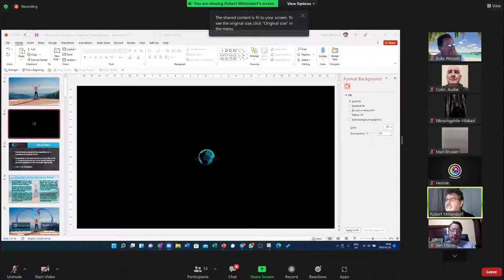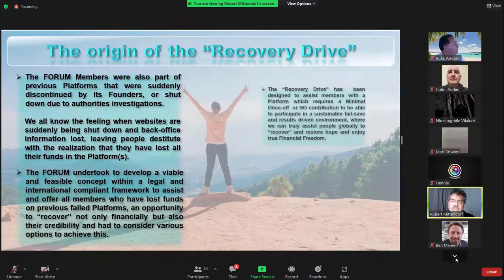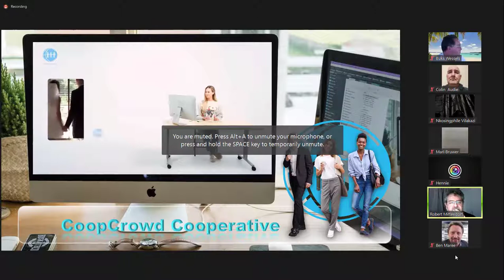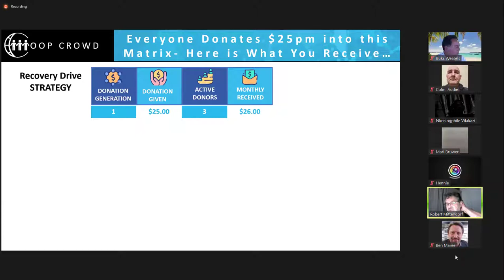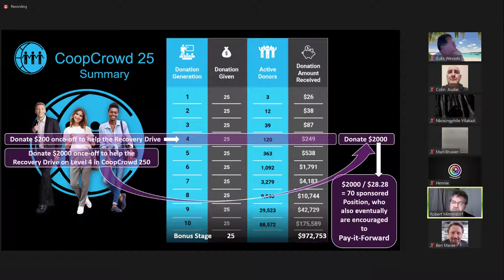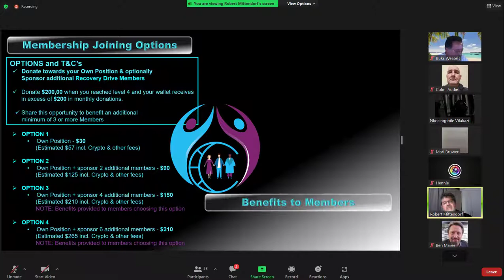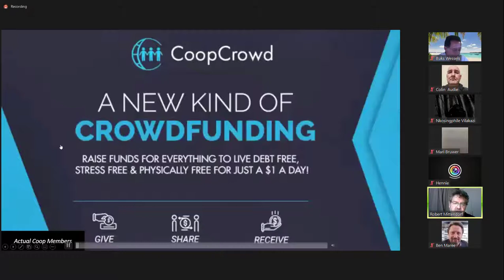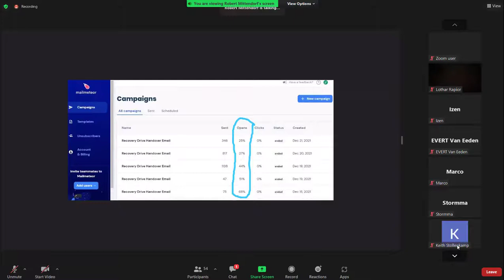COOP LIFE RecoveryDrive22.12.2021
In this video Robert Mittendorf gives an overview of COOP LIFE Recovery Drive, all detail of how it works , how you join and what your potential earnings could be.
Hereby acknowledgement is given to Greg Baldwin and David T Rosen for their content.